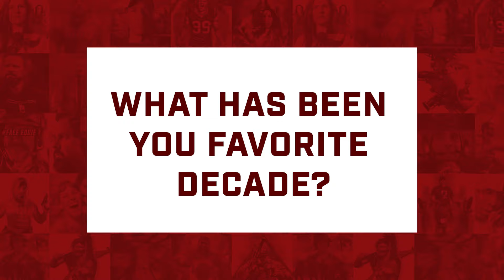BEDROS KEUILIAN: Immigrant Roots To Industry Leader, Chasing The American Dream, Best Selling Author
In this week’s Team Never Quit episode, Marcus and Melanie sit down with Bedros Keuilian, a true embodiment of the American Dream. Born in Armenia, Bedros and his family fled communism to seek freedom and opportunity in the United States. From these humble beginnings, Bedros has become a highly successful American entrepreneur, demonstrating the power of determination and resilience.

Bedros is a serial entrepreneur and investor with a hand in over a dozen industry-leading brands and businesses. He is the founder of Fit Body Boot Camp, a fitness franchise that has been recognized by Inc. Magazine and Entrepreneur Magazine as one of the 100 fastest-growing franchise brands in the world.

He is also the author of the Wall Street Journal Best Selling book “Man Up – How to Cut the BS and Dominate In Business and In Life.” His work focuses on empowering individuals to eliminate excuses, take control of their lives, and achieve greatness.
Bedros believes in the power of the human spirit and the potential that lies within each of us. Through his life story, Bedros aims to inspire people to break free from their limitations and realize their full potential.
Join us for an inspiring conversation with Bedros Keuilian, where he shares his journey, insights, and strategies to help you get unstuck and achieve the success you’ve always dreamed of. Whether you’re an aspiring entrepreneur, a seasoned business owner, or someone looking to improve their life, this episode is packed with valuable takeaways that can help you reach your fullest potential!

In This Episode You Will Hear:
• In 1980 [my dad] bribed an official in the Soviet government to allow us to go on vacation to Italy, where we then went to the American consult. (11:08)
• If [my dad] didn’t accept the privilege of being in the communist party, he’d be shipped off to Siberia. (11:38)
• One time a rooster gave chase to me, and I’m like 4 or 5 years old, and this rooster is angry and` pecking at me, and I’m running. And the only place I could run into was the outhouse to get away from it. So I ran into the outhouse – a giant hole in the ground. While I’m in here, I’m gonna take a piss. And I squat over it, took my pants off, and I fall in. (18:40)
• What my dad told me [America] was gonna be like – he kinda lied. (19:33)
• I had a tight green sweatshirt with Herman Munster on it, and it said “Herman” underneath. And so they took me took school, and the kids started calling me Herman, and I answered to it. (21:06)
• The life that he (my dad) gave by risking his life was huge. (26:13)
• I’m a kid, and within the first year I learned the language, and I’m good to go. (26:53)
• It was a horrible disease [Dementia] to have your mom not know your name. (28:40)
• The way that disease kills you is it eats away at the part of the brain that controls your breathing. (33:31)
• I remember a kid named Robby. He & I, behind a baseball backstop, we would try to dig a hole to China and we’d cover it up with twigs so no one would fill it in. (37:23)
• I hated school. (38:44)
• No good thing comes from being fat. I’m not body shaming. (45:06)
• I believe that you can only love the people around you to the capacity that you can love yourself. (45:47)
• My physical transformation going from fat to fit is how I got into fitness. (52:04)
• [Marcus] Q: Boils down your success to one thing. What is that? Discipline? What are we talking about? [Bedros] A: Discipline and singularity of focus. (53:17)
• I graduated because they didn’t want a man with a beard in high school. (54:30)
• Confidence is built when you make a promise to yourself and keep it. (57:00)
• Self-development metaphorically take the critic, duct tape him, gag him, and put him in the trunk. Then take the advocate ungag him, unbound him, put him in the front seat so you can hear him more often. (60:01)

   – Navyfederal.org
  – Tonal.com [TNQ]

  – PDSDebt.com/TNQ
  – drinkAG1.com/TNQ

   – Shadyrays.com [TNQ]
  – Hims.com/TNQ
   – Shopify.com/TNQ

  – PXG.com/TNQ
  – Aura.com/TNQ
  – Moink.com/TNQ
   – Policygenius.com
  – TAKELEAN.com [TNQ]